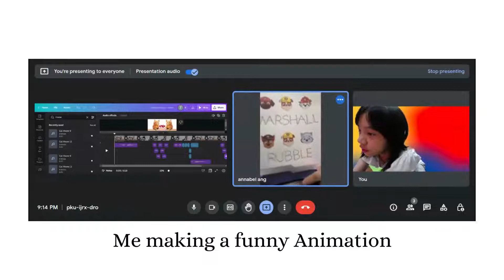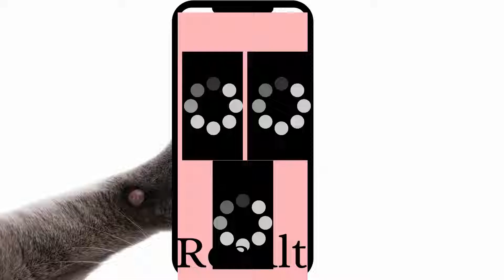Me making a funny Animation